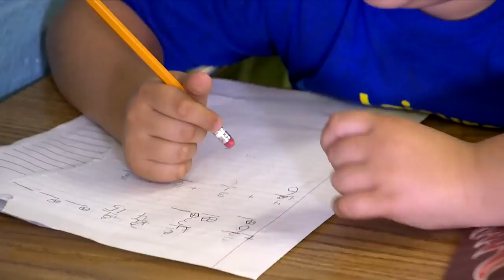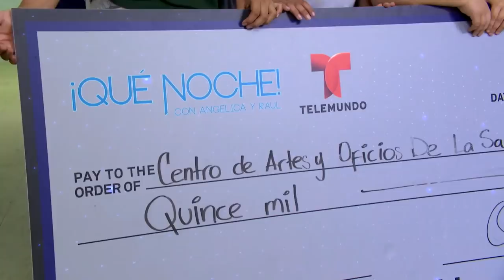Sabrina Seara y Angélica Vale “compartieron marido” | ¡Qué Noche con Angélica y Raúl! | Episodio 27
Video oficial de Telemundo Entretenimiento. Programa emitido al aire en 2016. La actriz Sabrina Seara se entera que tiene algo en común con Angélica Vale. Dulce Valencia tuvo un embarazo de alto riesgo y dio a luz a dos gemelas. En el camino, tanto ella como su esposo perdieron sus trabajos. Por eso Angélica y Raúl les dan una sorpresa con ayuda de El Piolín Sotelo. Rolf Sánchez, un holandés-dominicano que canta salsa y tuvo el honor de bailar con la reina Máxima de Holanda. En el sketch ¡Qué Vero! Angélica Vale entrevista a una imitación de Frida Kahlo, rebautizada como “Sufrida Kahlo”. Silvia Romero, Pedro Ángel y René Intriago Alonzo tienen la extraña habilidad de hablar al revés, lo que se llama fonética inversa. Un espectáculo a cargo del grupo de acrobacia aérea Antigravity. Sophina DeJesus, gimnasta olímpica y fenómeno viral. La banda Maquinaria Norteña. Angélica Vale practica italiano con el trío de pop lírico Il Volo.

¡Qué Noche!
¡Qué Noche! Es un programa familiar presentado por la actriz, cantante y comediante Angélica Vale y el talentoso presentador de la televisión Hispana, Raúl González. El show ofrece a los televidentes la oportunidad de compartir y hacer realidad los sueños de sus seres queridos, al presentar sus testimonios de la vida real e historias conmovedoras. Invitados especiales, celebridades y el público en el estudio son testigos de cómo los concursantes se sorprenden al cumplir sus sueños, en un programa altamente interactivo que incluye juegos, música y segmentos de humor.